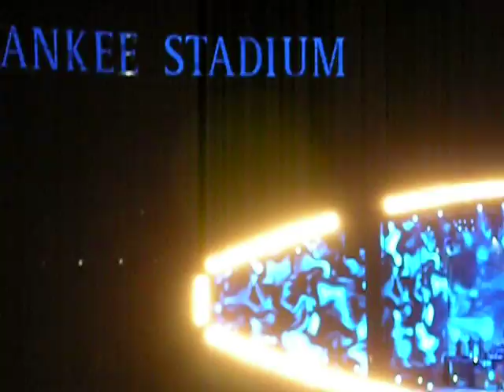Jay-Z and Mary J Blige - Song Cry - Yankee Stadium - 9/14/10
Jay Z Eminem Home and Home Yankee Stadium 9/13 9/14 50 Cent Lloyd Banks Dr Dre Beyonce Chris Martin Swizz Beats Kanye West Nicki Minaj Drake Mary J Bronx New York NYC